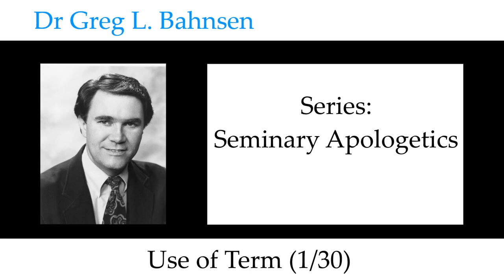Dr Greg Bahnsen - Seminary Apologetics: Use of Term (Part 1)